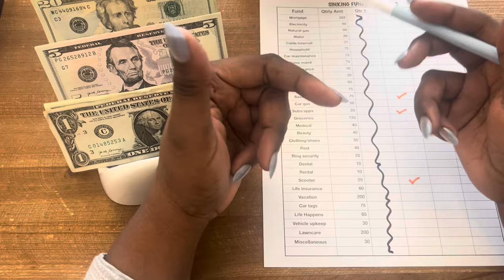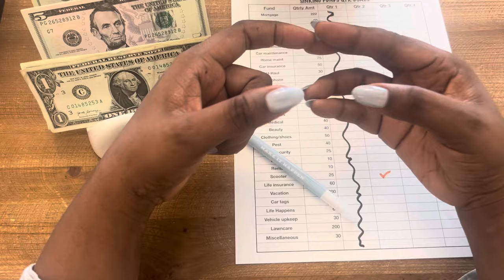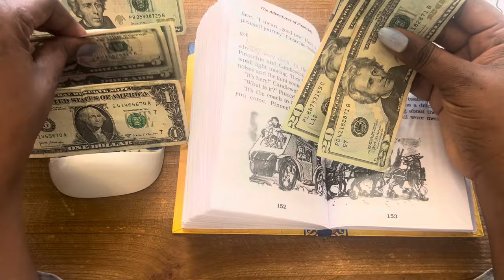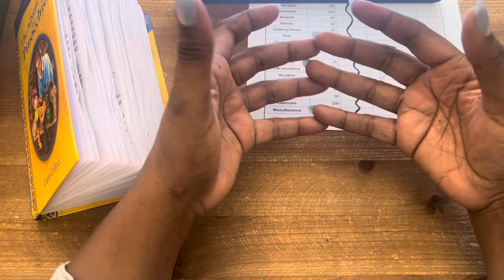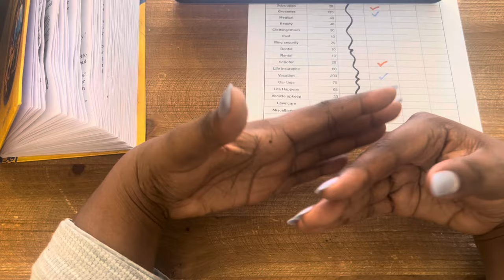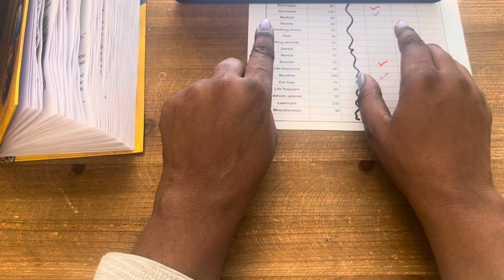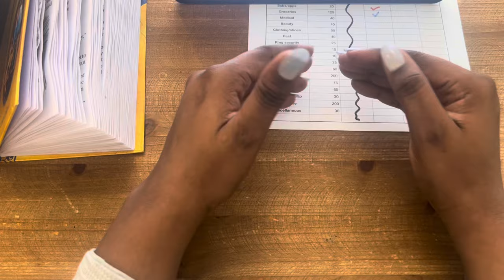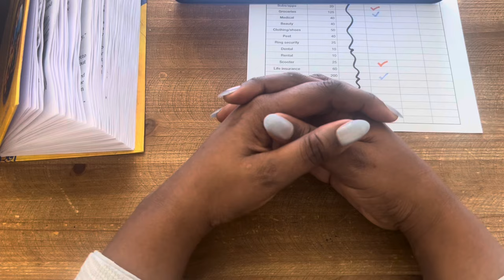INVESTMENT income | How I Choose Investments | Sinking Funds | Savings Challenges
Can investments really be a good source of income? I’ve found a plan that works for myself and personal decisions I make. Whether I invest in a business, stock or real estate, I always do my due diligence, no matter what. Research is key. Hindsight is treasure.

I am not a financial advisor or certified accountant or anything financial related. I am a married women who has done her own personal homework and lived through her own personal experiences. Your decisions need not be based on what I’ve decided to do for myself, but I don’t mind sharing how I do what I do.